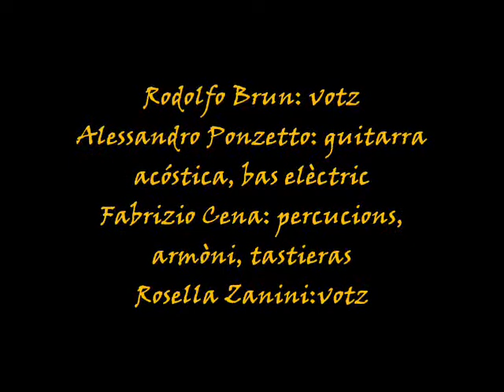Frema de la Mediterranèa - Rodolfo Brun - Occitania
Download MP3:

L'incontro con una donna che incarna l'anima mediterranea dell'Occitania.

L'encòntre embe una frema que incarna l'anma mediterranèa de l'Occitania.